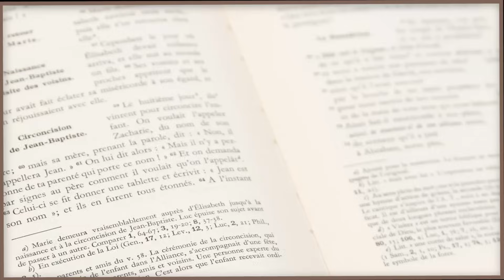Parole et évangile du jour | Ne nous laissons pas décourager ! | Samedi 18 novembre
🔸 Parole et Evangile du jour est une série de méditations quotidiennes pour nous aider à avancer dans la foi et la connaissance de Dieu. Chaque jour, un prêtre nous exhorte ; aujourd'hui nous sommes avec le P. Jérôme , aumonier de la communauté francophone  qui nous aide à méditer la Parole suivante :

Lecture du livre de la Sagesse

Un silence paisible enveloppait toute chose,
et la nuit de la Pâque était au milieu de son cours rapide ;
    alors, du haut du ciel, venant de ton trône royal, Seigneur,
ta Parole toute-puissante
fondit en plein milieu de ce pays de détresse,
comme un guerrier impitoyable,
portant l’épée tranchante de ton décret inflexible.
    Elle s’arrêta, et sema partout la mort ;
elle touchait au ciel et marchait aussi sur la terre.

    La création entière, dans sa propre nature,
était remodelée au service de tes décrets,
pour que tes enfants soient gardés sains et saufs.
    On vit la nuée recouvrir le camp de son ombre,
on vit la terre sèche émerger là où il n’y avait eu que de l’eau ;
de la mer Rouge surgit un chemin sans obstacles
et, des flots impétueux, une plaine verdoyante.
    C’est là que le peuple entier, protégé par ta main, traversa
en contemplant des prodiges merveilleux.
    Ils étaient comme des chevaux dans un pré,
ils bondissaient comme des agneaux
et chantaient ta louange, Seigneur :
tu les avais délivrés.